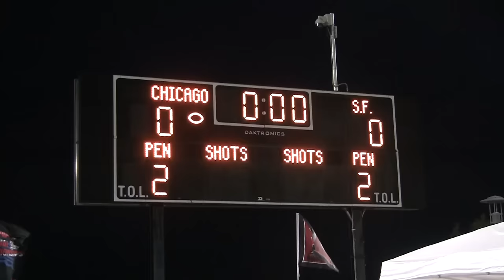Chicago Machine - 2015 USAU Nationals Highlights - Extended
Intro: We Ready - Archie Eversole
Madison: One Day The Will Know (Odesza Remix) - Pretty Lights
Patrol: Faded (Odesza Remix) - ZHU
Revolver: Pumpin Blood (The Chainsmokers Remix) - NONONO
Bravo: Contact - Daft Punk (RoyalRobotz Remix)
Ring: I'd Love to Change the World - Jetta (Matsubs Remix)
Revolver Semis Intro: Sun Goes Down - Robin Schulz & Jasmine Thompson (Radio Mix)
Revolver Semis Game: The Funeral - Band of Horses (Excision Remix)
Revolver Semis Close: Do You Feel It - Chaos Chaos
Sidelines: Riva (Restart the Game) - Klingande ft. Broken Back